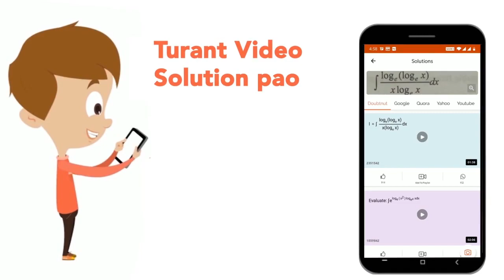Given data shows total male and female employee in three companies in a seminar. Read data caref...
Given data shows total male and female employee in three companies in a seminar. Read data carefully and answer the questions: In annual seminar of three companies, A, B and C some male and female employees represent their companies. Average number of female employees who represent A and B is 420. Total male employee in A and B is 1620. Number of female employees is (2)/(3) rd and (2)/(5) th of male employee in A and B respectively. Total female employee who represent C are 25% more than total female employee who represent A and total male employee who represent C are 33 (1)/(3)% more than total female employee who represent B. 25% of total female employee and 20% of total male employee who represent B & C together have MBA degree, then find total employee who do not have MBA degree in these company?
Class: 14
Subject: MATHS
Chapter: DATA INTERPRETATION
Board:GOVT

👉 Have Any Query? Ask Us.